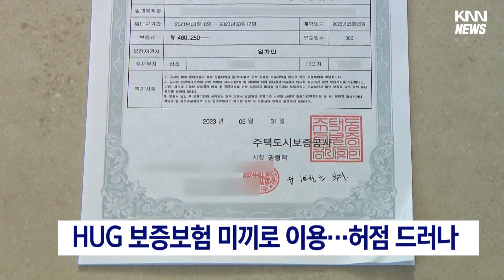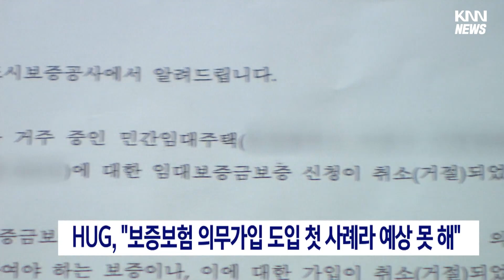보증보험 허점, HUG 대책 마련 나서...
[앵커]
저희 KNN은 주택도시보증공사, 즉 허그의 보증보험제도의 허점에 대해 계속 전해드리고 있는데요,

보도 뒤 정치권의 질타가 이어지면서 허그가 뒤늦게 대책 마련에 나섰습니다.

[기자]

KNN이 보도한 부산 전세사기 사건의 중심에는 주택도시보증공사 허그가 있습니다.

임대인이 보증보험을 위조해도 임차인이 확인할 수 없는 근본적인 허점을 이용한 것입니다.

잠적한 임대인은 허그 보증보험을 미끼로 세입자들을 끌어들였고 허그는 뒤늦게 보증을 해지하면서 세입자들의 안전장치를 끊었습니다.

정치권은 이번 전세사기의 경우 허그발 전세사기로 국가기관이 피해를 키웠다며 비난의 강도를 높이고 있습니다.

{노정현/진보당 부산시당위원장/"허술한 검증으로 국가기관이 공범이 된 사건입니다. 책임을 인정하고 즉시 피해자 구제절차에 들어가야 된다고 생각하고요. 전세사기 특별법도 선구제 후회수 원칙이 반영돼야 한다고 생각합니다.}

당장 보증보험 가입절차를 강화해야 한다는 지적이 나옵니다.

{서지연/부산시의원(민주당)/"심사에 대한 부분을 이중으로 한다든지 30일 계약 이내에는 해당 지자체에 신고가 된 내용을 통해서 잘못된 계약인지 파악할 수 있는 유예기간을 준다는 등 (대책이 필요합니다.)"}

허그는 지난 2021년 임대사업자 보증보험 의무가입 도입 뒤 이런 사례는 처음이라며 절차상 허점을 인정했습니다.

그러면서 뒤늦게나마 임차인에게도 보증내용을 사전 안내하는 등 개선방안을 관련 부처와 협의하겠다 밝혔습니다.

또한 지자체에 대해서는 보다 세밀한 전수조사를 통해 다양한 유형의 전세사기를 미리 대비해야 한다는 지적이 나옵니다.

대부분 지자체들이 전세사기 피해 지원에만 중점을 두면서 피해 예방에 대한 정책이 필요한 겁니다.

{부산시 전세피해지원팀 관계자/"상담지원이라든지 이런 쪽으로 지원을 하고 있고요. (피해 예방 전수조사는) 저희 전세피해지원센터 보다는 범위가 광범위하고 크기 때문에 지금 인력으론 업무 범위가 벗어나 있는 상황입니다."}

전세사기가 사회적 재난의 형태로 다가오는 만큼 한시적인 지원이 아닌 근본 대책 마련의 목소리가 높아지고 있습니다.